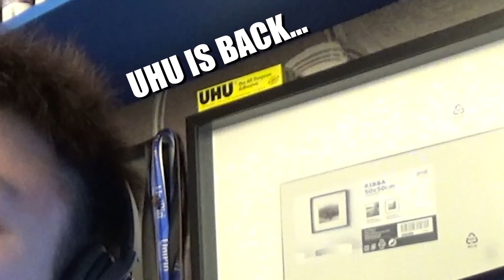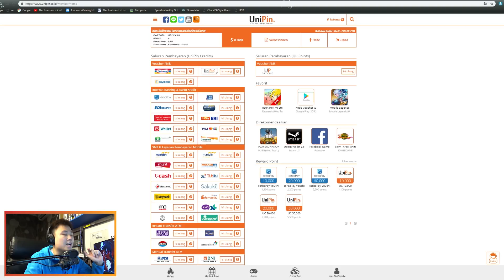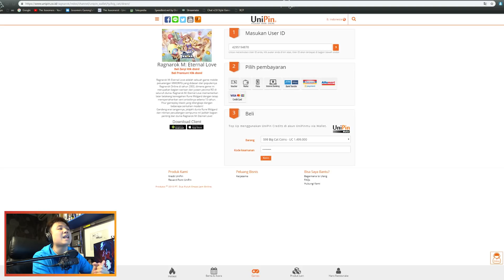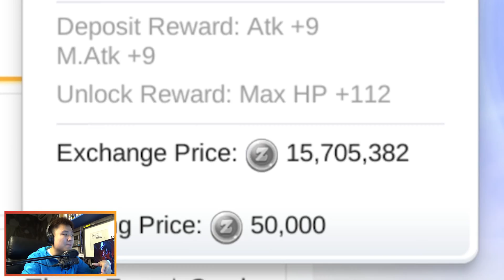GACHA DESEMBER "SKY FAIRY" DAN KING PORING !! - Ragnarok M Eternal Love [Indonesia]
GACHA DESEMBER !! BAKAR BCC LAGI !!
RAGNAROK M ETERNAL LOVE - INDONESIA

Halo Sobat Jooomers, balik lagi sama gw di game LEGENDARIS dari masa anak anak milenial baru lahir, yang sekarang ada di gengaman tangan kalian!!, RAGNAROK M ETERNAL LOVE akhirnya release di SEA Server termasuk Indonesia!! Semua fitur lama ada disini dan yang pasti nostalgia yang ga bakal bisa terukur sama gamers lama !! ~ GG ~

Yang mau tau gw biasa TOP-UP BCC ( Big Cat Coin ) Dimana langsung ke website UNIPIN aja yah, Terpercaya!! Hati - Hati dari 3rd party yang tidak legal yah !! Langsung ke sini aja :